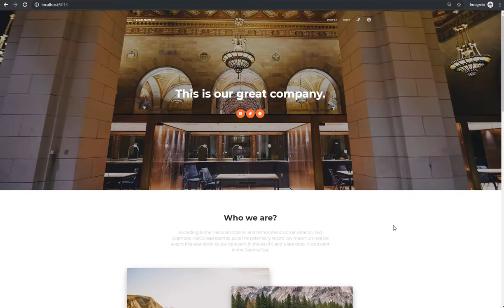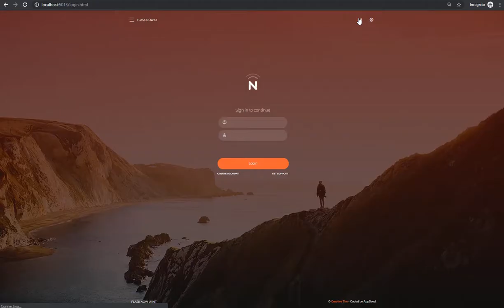Flask Now UI - Open-Source Web App coded in Flask | AppSeed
Open-Source Web App coded in Flask Framework on top of Now UI Kit design.